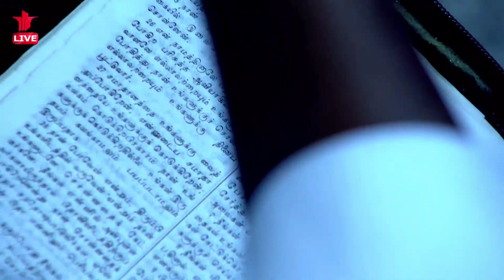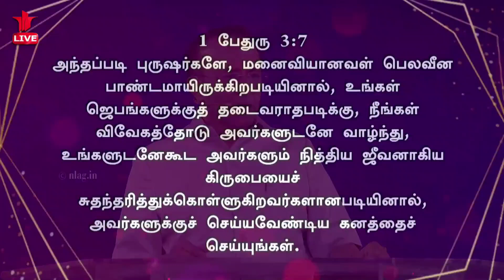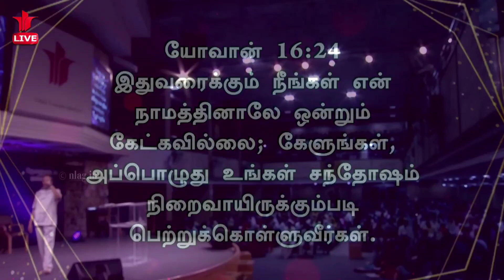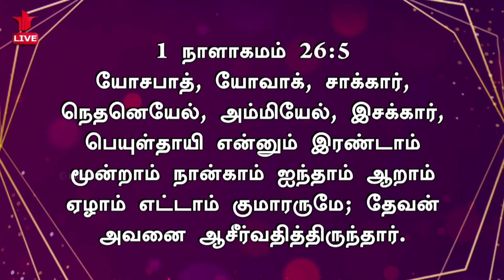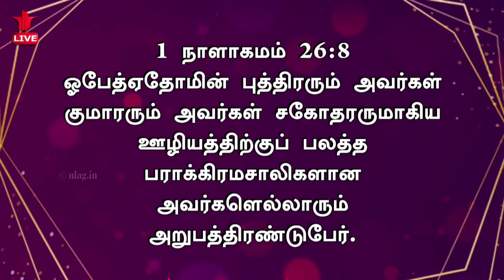NLAG|Rev D Mohan|Sunday Service|Word Of God|Spiritual